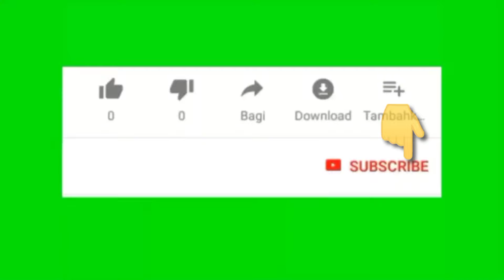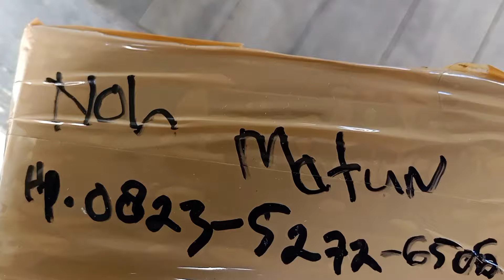menjemput orderan dari kota samarinda.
pernalan deri long metun menuju long nawang demi sebuah pesanan monting..